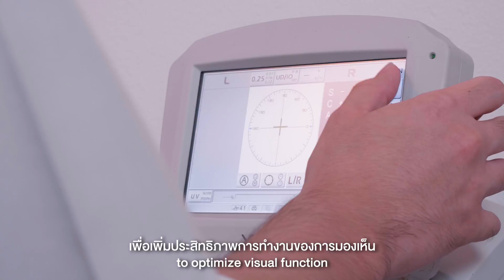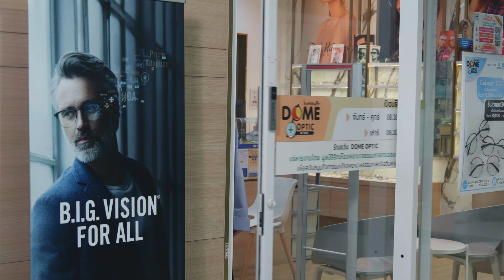Get-To-Know CICM | EP.3 Doctor of Optometry (International Program)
Chulabhorn International College of Medicine, Thammasat University